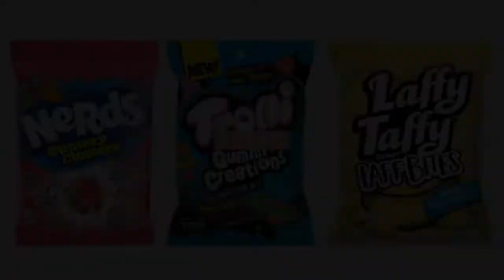Six foods that will make you FAT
From new takes on old favorites to completely unexpected flavors, there's something for everyone on this list.